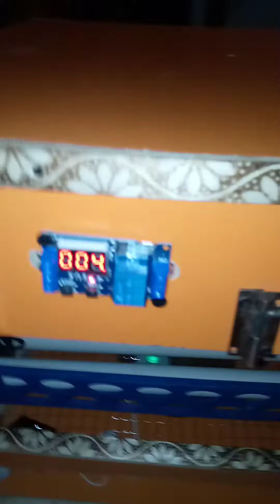80egg Full Automatic Machine